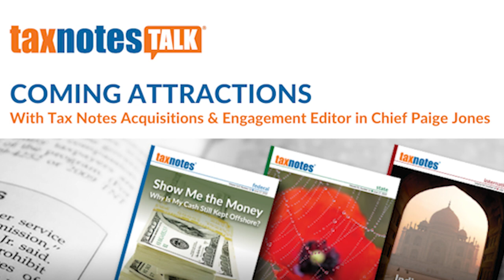State Tax Policy Trends to Watch in 2024 (Audio Only)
Stephanie Do of the Council On State Taxation discusses key state tax policy topics that are likely to see action in 2024, including the expiration of Tax Cuts and Jobs Act provisions.

Credits
Host: David D. Stewart
Executive Producers: Jasper B. Smith, Paige Jones
Showrunner: Jordan Parrish
Audio Engineers: Jordan Parrish, Peyton Rhodes
Guest Relations: Alexis Hart